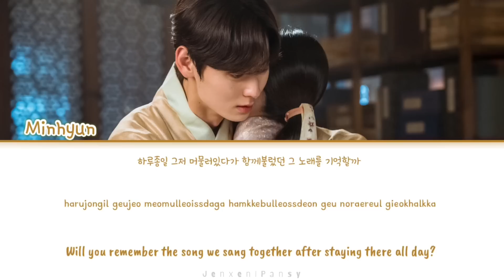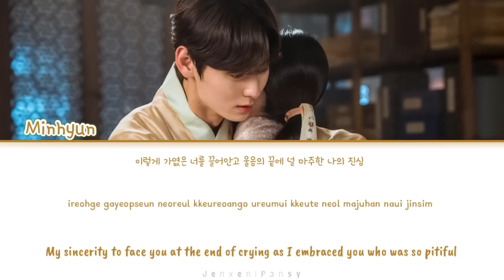[1 HOUR /1시 ] Minhyun (황민현) – Tree | Alchemy Of Souls Light And Shadow OST.Part 2 | Lyrics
[1 HOUR /1시 ] Minhyun (황민현) – Tree (Just Watching You 2) (나무 (바라만 본다 2)) | Alchemy Of Souls Light And Shadow OST.Part 2 | Lyrics